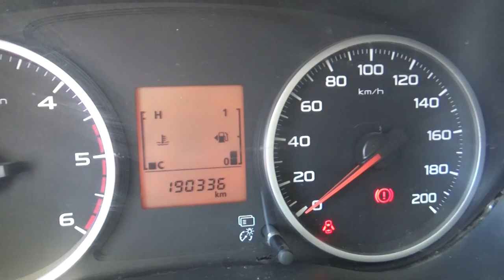Mitsubishi / L200 / 2016 - GH011989